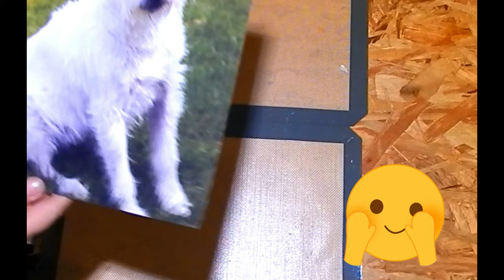#21 Making Special Resin Artwork for Friend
Watch as I create a special resin artwork for a friend who lost their beloved pet. This heartfelt gift is a way to remember and honor their furry friend.